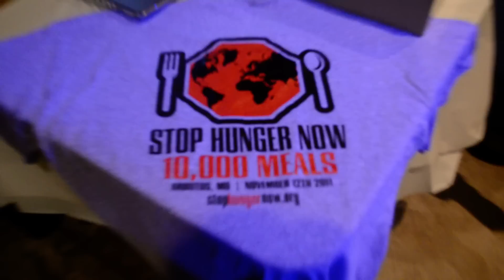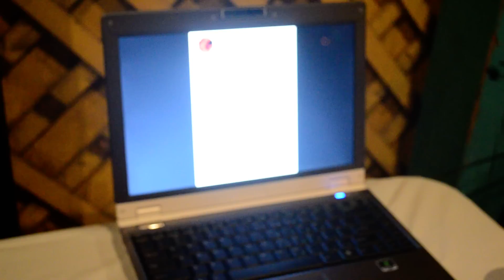Joe Wickless performing at the Stop Hunger Now Fundraising Event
Stop Hunger Now Fundraising Event at the Fish Head Cantina in Arbutus, MD!
We raised all the money we needed and more!!
Thank you to everyone who attended and/or donated to our cause!